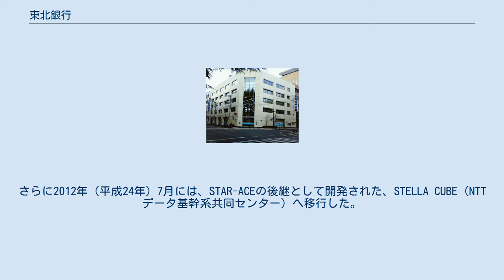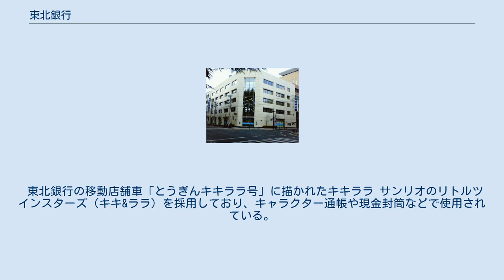東北銀行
株式会社東北銀行（とうほくぎんこう、英称：The Tohoku Bank, Ltd.）は、岩手県盛岡市に本店を置く地方銀行。
いわゆる戦後地銀。
通称はとうぎん。
 1950年10月、岩手県内の商工会議所関係者並びに地元有志が中心となり戦後地銀の1行として設立される。
 県外には宮城県内に5ヶ所、その他にも青森県八戸市（2ヶ所）、秋田県鹿角市、東京都に店舗がある。
 近年は、農林漁業の6次産業化や、アグリビジネスの支援に注力している。
 1999年（平成11年）1月、勘定系システムをNTTデータ総合バンキングシステムである「STAR-ACE」にアウトソーシングした。
さらに2012年（平成24年）7月には、STAR-ACEの後継として開発された、STELLA CUBE（NTTデータ基幹系共同センター）へ移行した。
当初は、2012年（平成24年）1月の移行を予定するも、東日本大震災の影響による店舗運営の安定化や地元復興を優先することを理由に延期された。
 同行は2007年（平成19年）5月28日より、ICキャッシュカードの取り扱いを開始すると共に「指静脈方式」の生体認証機能を導入した。
これにより今後、キャッシュカードは原則としてICカードのみが発行される。
 同カードは、「磁気ストライプ」併用型を発行するため、デビットカード機能も利用可能となっている。
またIC振込カード機能も搭載され、振込先情報を最大10件まで登録できる。
 一部の店舗外ATMでは、「岩手銀行」または「もりしん」などの表示が併記されており東北銀との共同利用ATMとなっている。
その拠点に限り、岩手銀行または盛岡信用金庫のキャッシュカードは引出が無料（時間外手数料は別途）で利用可能になっているが、ATM幹事行によっては法人カードが利用できない場合がある。
なお、振込手数料については、ATM幹事行の内容が適用される。
 東北銀行の移動店舗車「とうぎんキキララ号」に描かれたキキララ サンリオのリトルツインスターズ（キキ&ララ）を採用しており、キャラクター通帳や現金封筒などで使用されている。
 ^ STAR-ACEは、NTTデータの勘定系パッケージの一つ、STARシリーズの系統である。